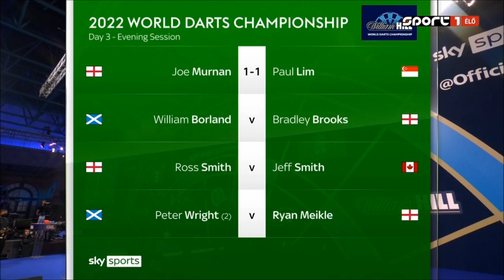PDC World Darts Championship 2022 Round 1 Joe Murnan vs Paul Lim 2021 12 17 HUN